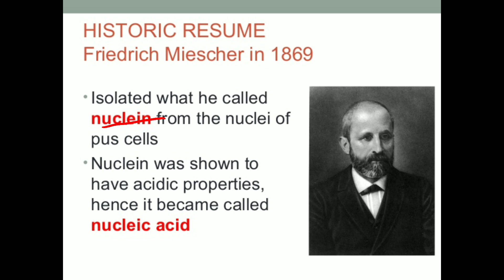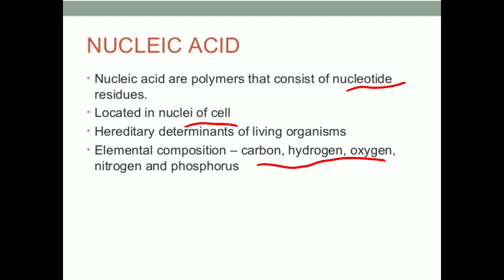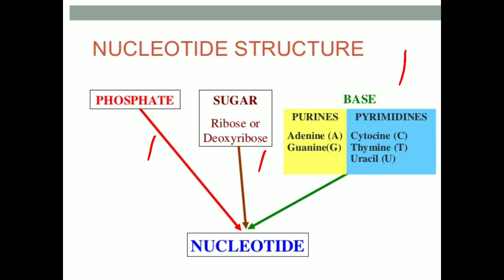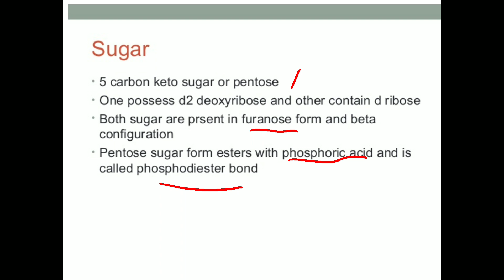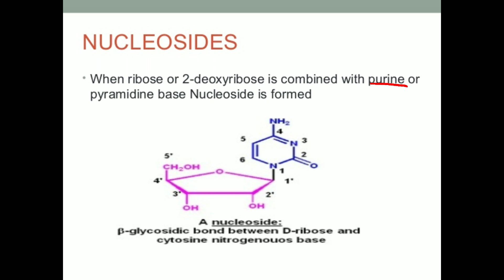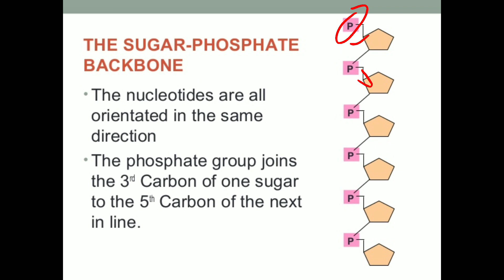Nucliec Acid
B.Sc PART-I